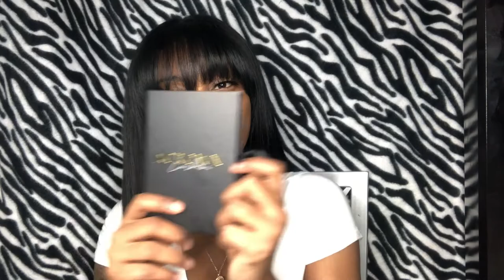ALICROWN mink lash strips | Amazon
Hey y’all! I have been saying ACROWN and it’s ALICROWN lashes 😂. Hopefully you enjoyed the video on these affordable mink lashes that I found on amazon! I absolutely LOVE these lashes! I can’t wait until I do a GRWM so you guys can really see the extensions.